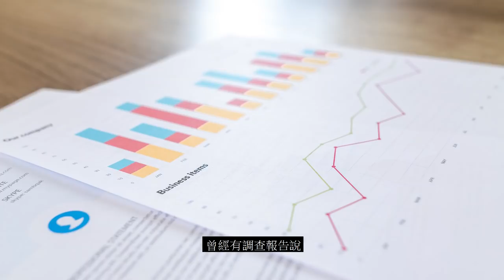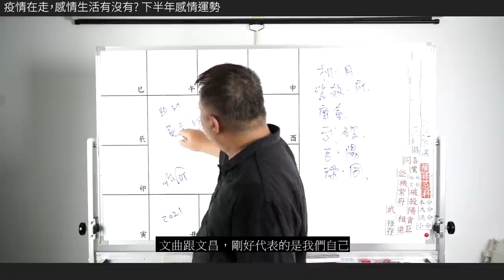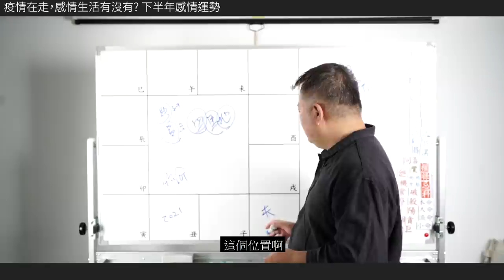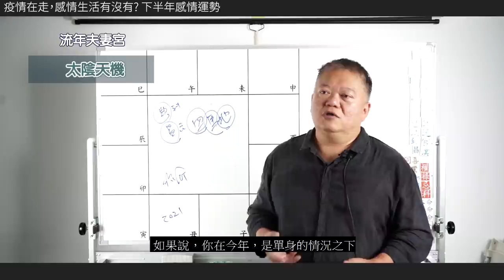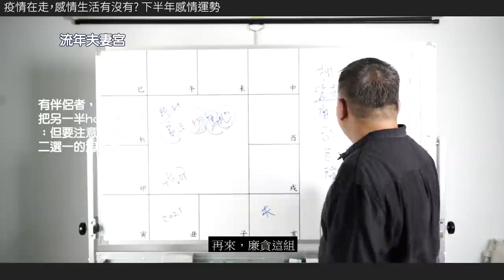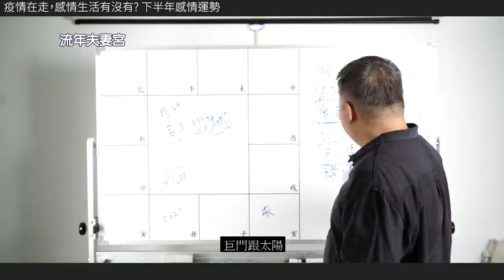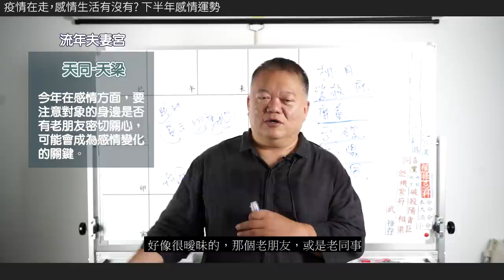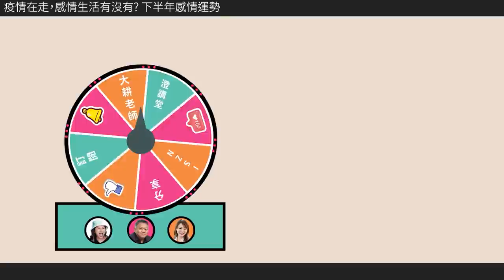2021下半年感情運勢來了！會發生什麼？愛情運降臨在哪呢? ►國際紫微學會&大耕老師◄請開字幕